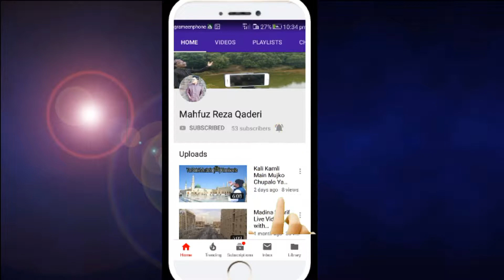Wo Mera Nabi,Mera Nabi, Mera Nabi Hai.....By Mahfuz Reza Qaderi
New Naat Sharif By Mahfuz Reza Qaderi

Nobi Mor Poroshmoni,নবী মোর পরশমনি,Kalarab Shilpigosthi,nobi mor porosh moni,islamic song,bangla music,কালজয়ী নাতে রাসুল সা.,bangla islamic song,bangla islamic song 2018,bangla gojol 2018,islamic songs,nazrul geeti islamic songs,nazrul geeti songs,mahfuzul alam kalarab,abu rayhan kalarab,Holy Tune,holy tune gojol 2018